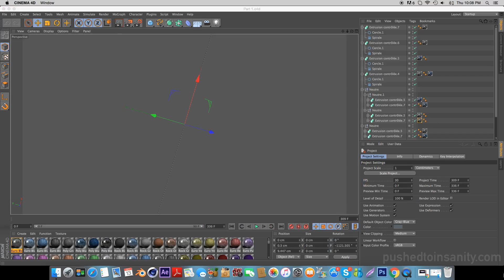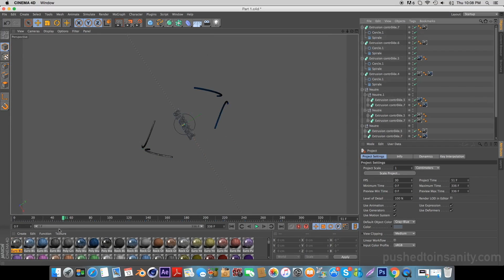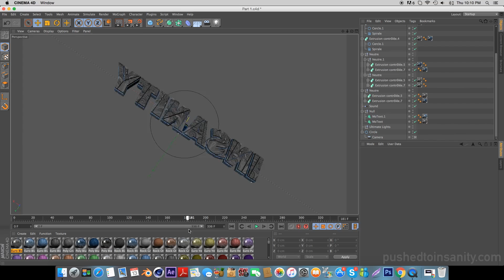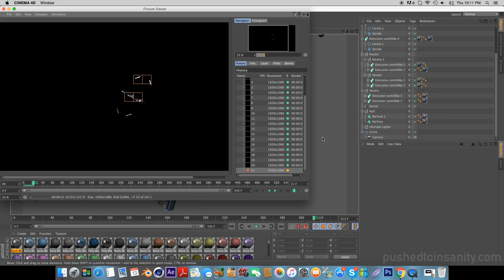FREE Sync Intro Template #352 | Cinema 4D / Adobe After Effects Template + Tutorial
A free 3D sync intro template! This is a template for Cinema 4D & After Effects. This video also contains an in depth tutorial on how to edit the template!

PushedToInsanity is dedicated to providing the latest and best free templates for Cinema 4D, Adobe After Effects, Blender, and Sony Vegas. We provide free intro templates, outro templates, banner templates, and everything you need for your YouTube and business videos!

⊱ Tutorial song: Puppet - To Be Alive (feat. Aaron Richards)